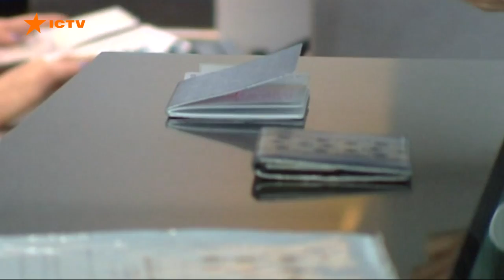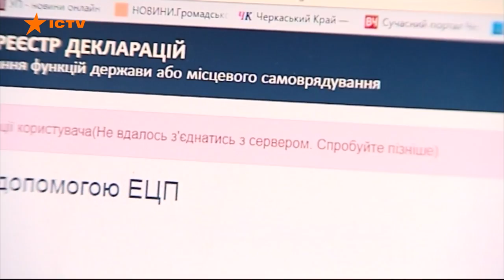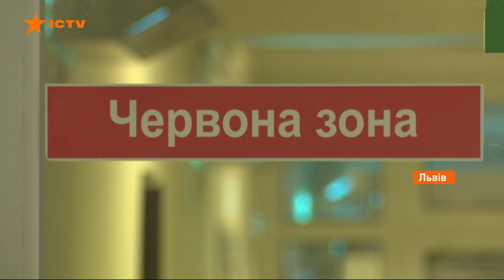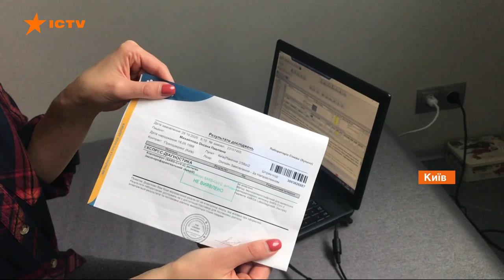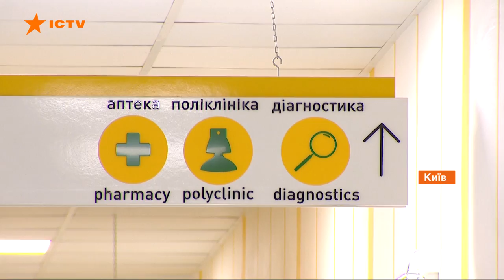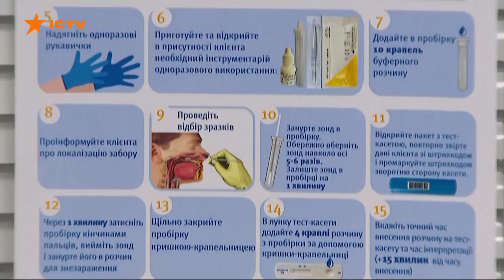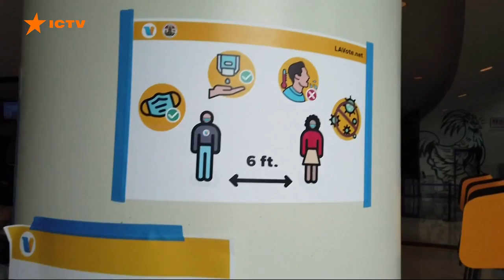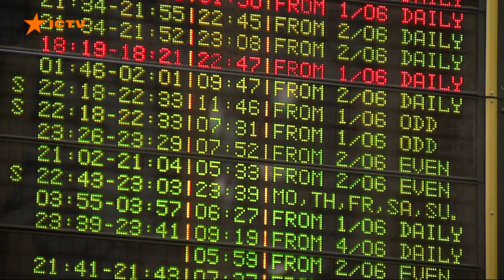Факты ICTV - Выпуск 18:45 (29.10.2020)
Факты ICTV – последние новости Украины и мира на 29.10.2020. В новом выпуске программы Факты ICTV смотрите: Евросоюз не исключает отмены безвиза из-за скандального решения КСУ; Украину эпидемического коллапса может спасти быстрое, полное и альтернативное тестирование на антиген коронавируса; Франция на месяц объявляет жесткий карантин.